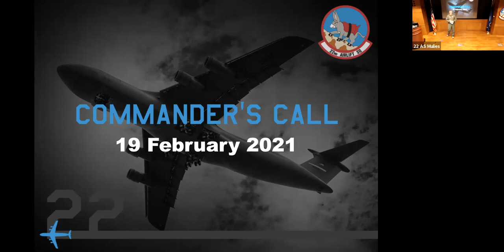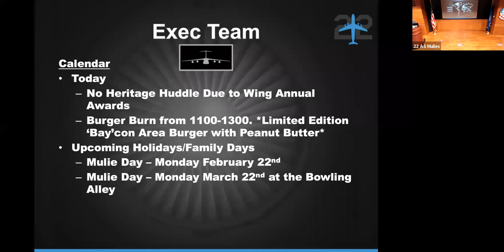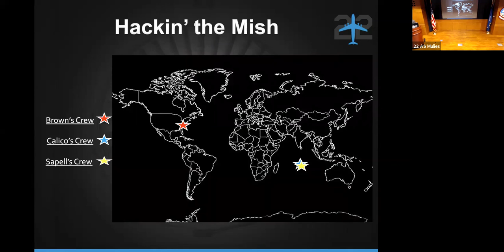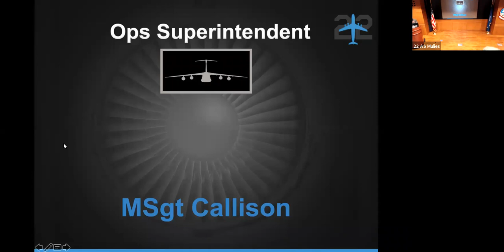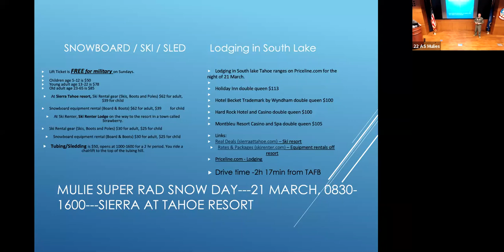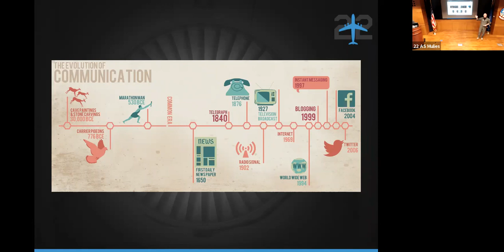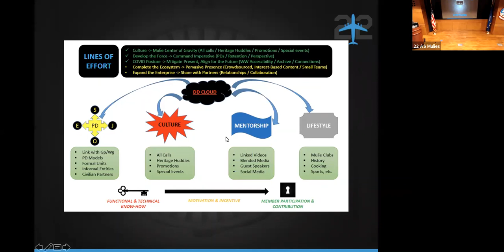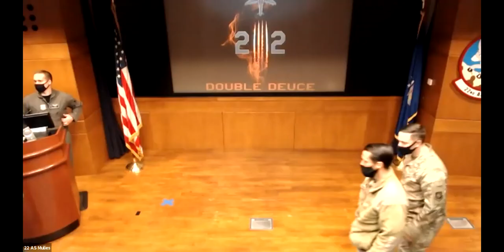All Call 16 - 19 Feb 2021 - Rabe Farewell